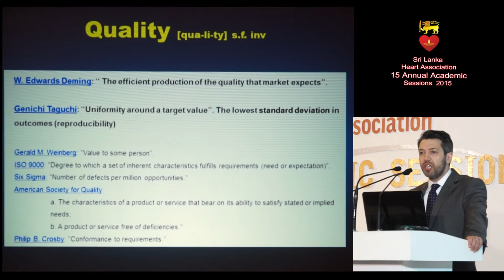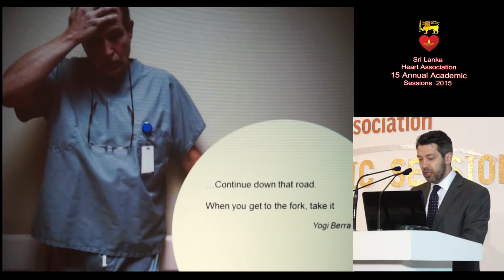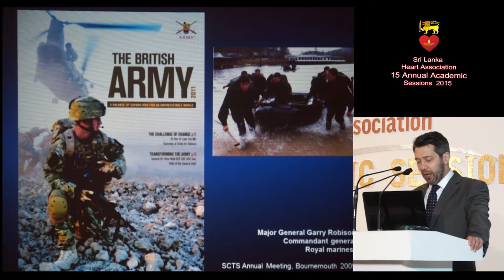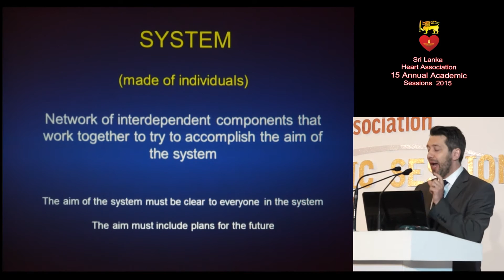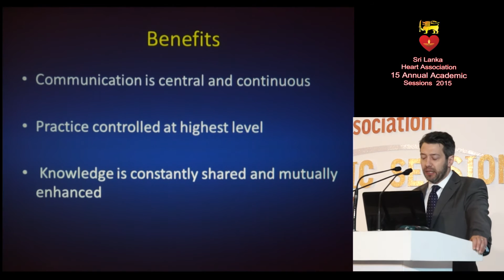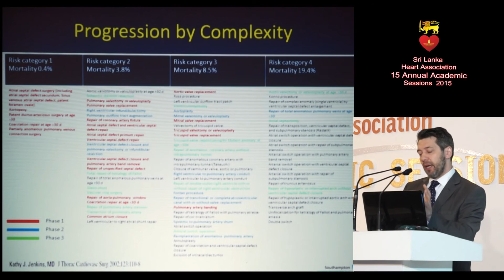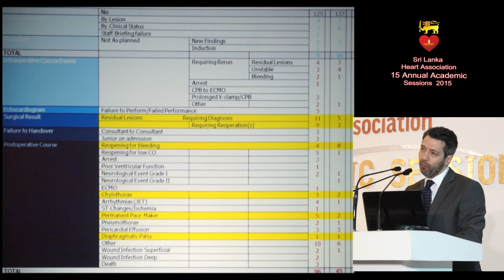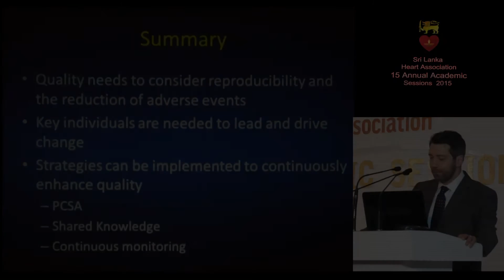Improving quality in a cardiac surgical unit : Application of continuous monitoring of performance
Dr. Nicola Viola
Cardiothoracic Surgeon - University Hospital, Southampton, UK